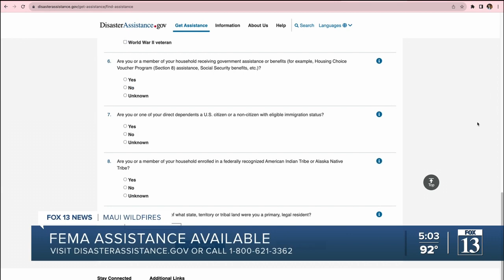Donation drive at UVU brings in supplies to send to Maui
After seeing the aftermath of the devastating wildfire, Hula Kalua-Santiago and the Utah Valley University Pacific Islander Initiative set up the Maui Relief Drive.